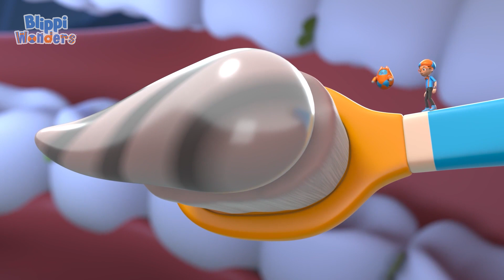Blippi Learns About Halloween | Blippi Halloween Ke Baare Me Seekhta Hai| Blippi Hindi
हर किसी के सबसे अच्छे दोस्त, ब्लिप्पी के साथ अद्भुत दुनिया का अन्वेषण करें। रीसाइक्लिंग ट्रक कैसे काम करता है? एक नानबाई क्या करता है? आसपास सबसे अच्छा खेल का मैदान कौन सा है? तलाशने और सीखने के लिए बहुत सारी रोमांचक चीजें हैं। वाहनों, जानवरों, प्राकृतिक दुनिया और बहुत कुछ के बारे में सीखते हुए अपने बच्चों की जिज्ञासा को शांत करें। ब्लिप्पी बच्चों को दुनिया की समझ में मदद करता है और शब्दावली विकास को प्रोत्साहित करता है। ब्लिप्पी को बच्चों के संग्रहालय और चिड़ियाघर जैसी रोमांचक जगहों पर जाना पसंद है! उन्हें गाना, डांस करना, खेलना और एक्सप्लोर करना पसंद है। उनकी संक्रामक जिज्ञासा युवा दर्शकों को रोमांच सीखने में संलग्न करती है जो उन्हें बढ़ने और विकसित होने में मदद करती है।

00:00 हैलोवीन
03:08 गुरुत्वाकर्षण
06:07 आईलैंड्स
09:40 चींटियां
13:12  पेंगविन्स
16:44 चॉकलेट का कारखाना
19:47 फायरवर्क्स
23:17 चमगादड़
26:10 बतख
29:02 कंगारू
31:53 मूंछे
35:27 गिटार
39:07 टूथब्रश
42:05 स्नोई एक्सकवेटर
45:38 रेस कार
49:11 नोक्टर्नल
52:47 पहाड़
55:41 सागर
58:41 डराने का Contest